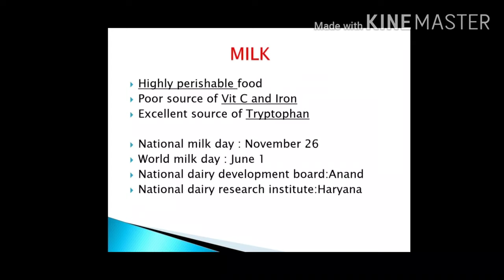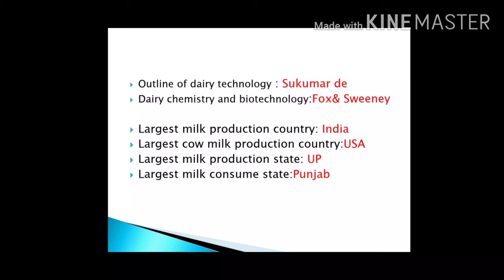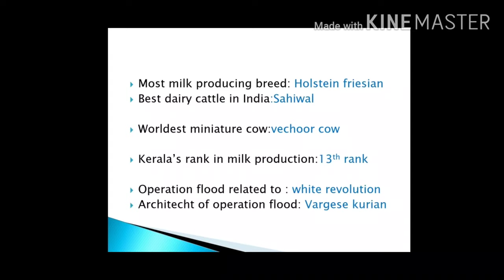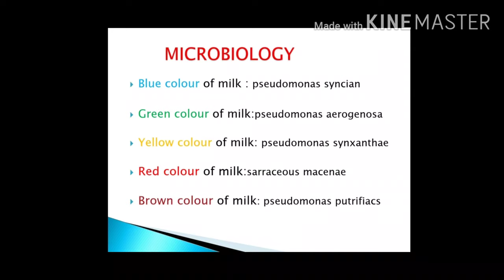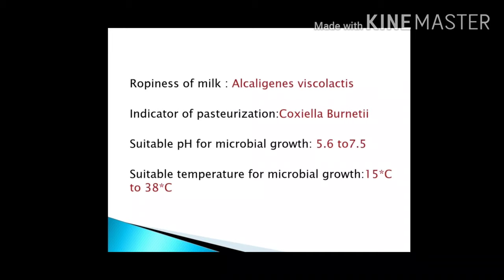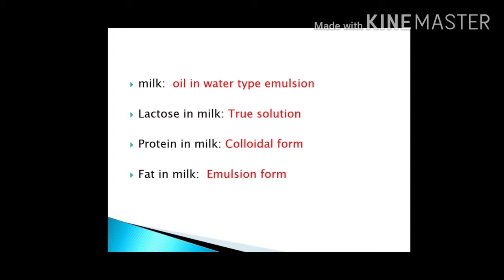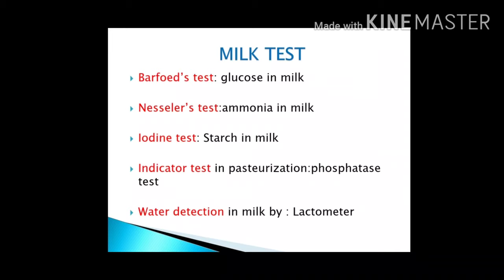FOOD SAFETY OFFICER EXAM - Dairy science Day 2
FSO exam 10 Days crash course - Dairy science day 2